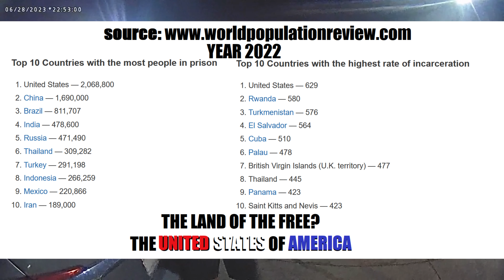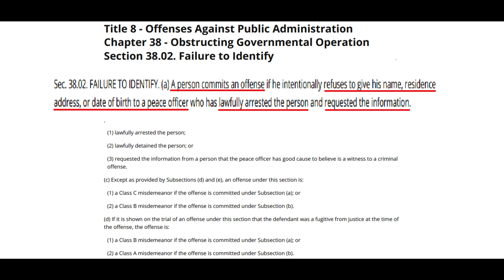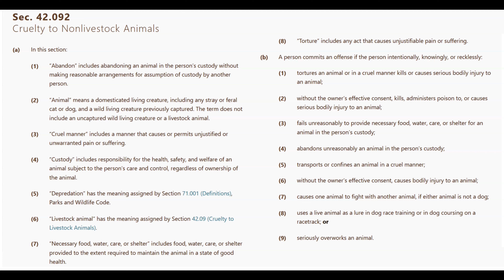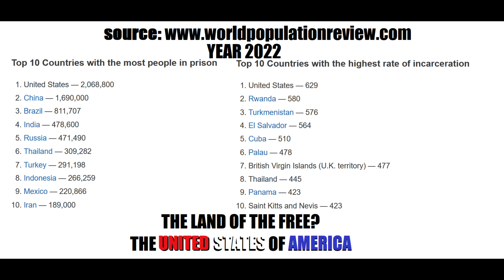ID REFUSAL When COPS LIE, Tyrants violate constitutional rights false accusations of animal cruelty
When COPS LIE, Tyrants violate constitutional rights false accusations of animal cruelty id refusal. Cross Roads TX police officer Haley Holbert engages in disturbing conduct as she responds to a possible distressed animal call that is obvious to anyone is nothing of the sort by the fact the American Staffordshire terrier is not panting and is curled up comfortably waiting on his master coupled with the officer attempting to open the doors of the vehicle, then stating she was about to break the window like the animal was in serious distress followed by a rant about removing numerous dead dogs from vehicles at night in her capacity as a veterinary technician shows the lengths this crooked officer will go to in her quest to increase the incarceration rate in America even higher than it is. United we stand let freedom ring!. cops get owned, id refusal, id refusal 2023, best id refusal, id refusal cop owned, 1st amendment audit id refusal, first amendment audit id refusal, failure to ID, 38.02 Texas Penal Code, Section 38.02, 38.02, cop gets owned, walk of shame, ID denied, refused identification, refused to identify, Constitutional rights, 4th amendment, fourth amendment, civil rights, civil rights violation, qualified immunity, end qualified immunity, police misconduct, unlawful detainment, illegal detainment, id refusal police, cop id refusal, cops owned id refusal, first amendment audit 2023 id refusal, i. d. refusal, id refusal cop owned compilation, id refusal compilation 2023, id refusal audit, id refusal 4th amendment, cops owned, cops getting owned citizens know law, bad cops getting owned in court, cops get owned by lawyer, cops owned by law knowing citizen, cops get owned by law knowing citizen, cops get owned id refusal, cops getting owned by citizens, dumb cops owned, cop watchers owned cops, walk of shame, walk of shame police, cops walk of shame, i don't do the walk of shame i strut, police walk of shame, cop walk of shame, dumb cops, dumb cops owned, dumb cops vs educated citizens, cops being dumb,